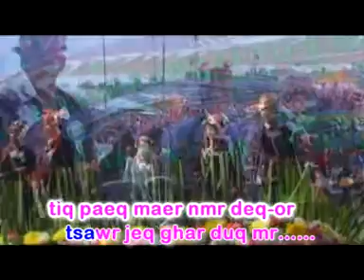[Akha] Tsawrjeq Gharduq